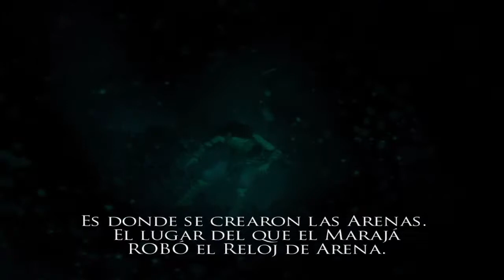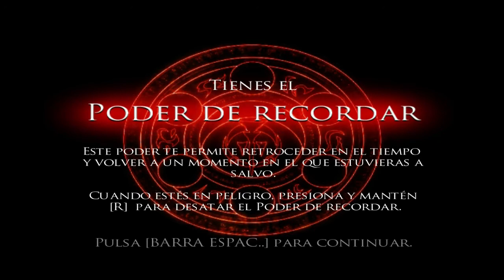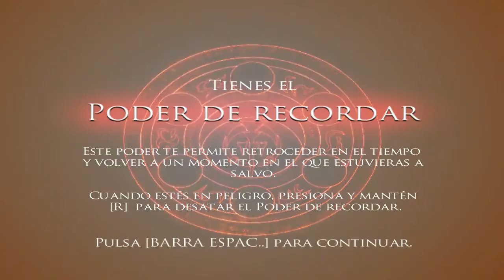Prince Of Persia: Warrior Within - Destino - Ep.1